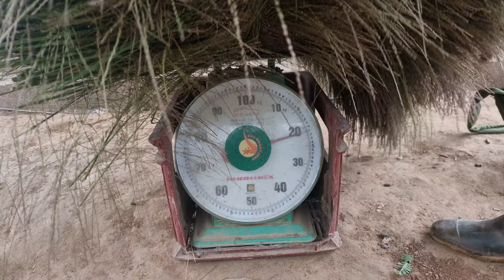Father and two daughters collect broom grass to sell for a living | Single father Minh Khai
A single father and his two daughters harvest broom grass and sell it to make a living | Single father Minh Khai

Hello dear friends, thank you for taking the time to watch my video. This is the daily life of single father Minh Khai. My daily work is farming, working as a hired laborer, raising chickens, ducks and gardening to sell agricultural products for life. Wishing you fun and happy viewing of the video with your loved ones. Thanks a lot.